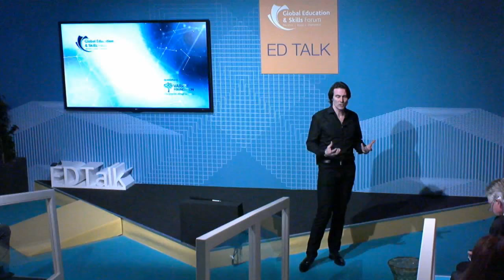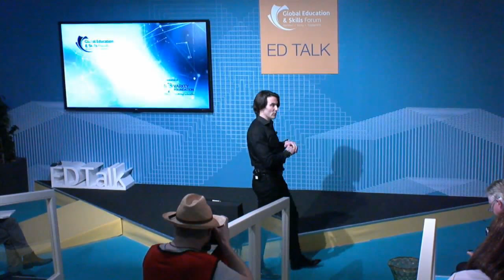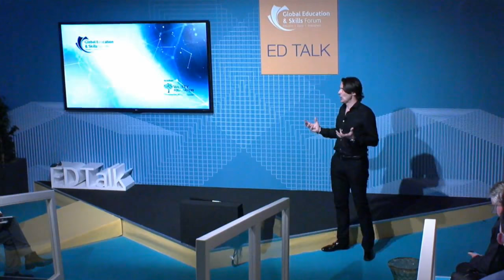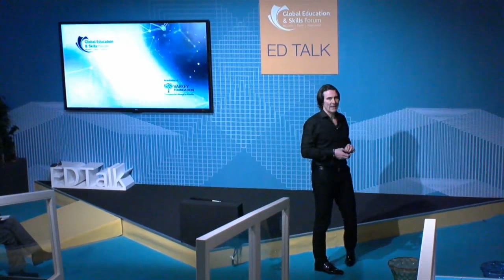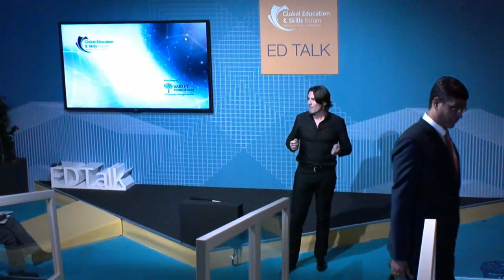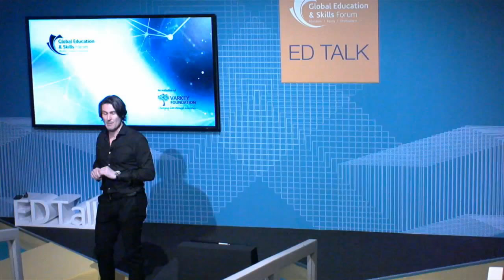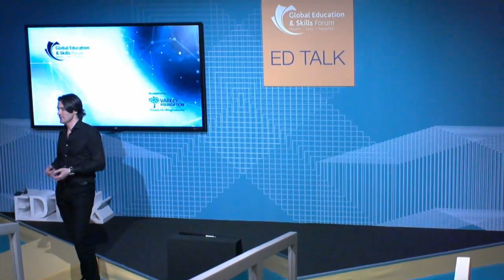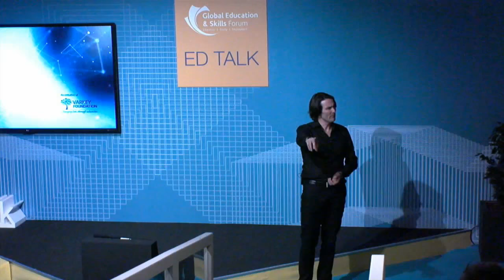Ed Talk: Niall Dunne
Watch an individual talk with Niall Dunne, CEO of Futurmateria as it takes place at the Global Education & Skills Forum. This EdTalk is sure to provide delegates with a view on what the world of 2030 could be like for young people.